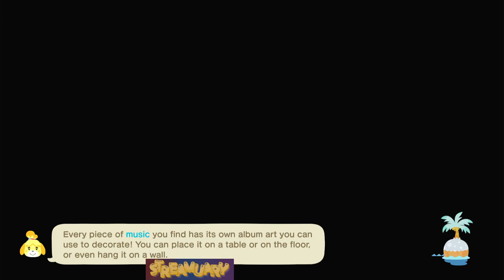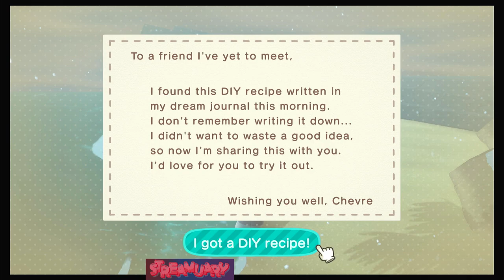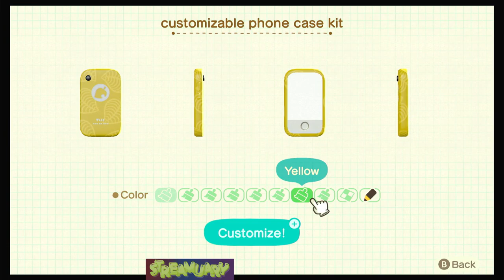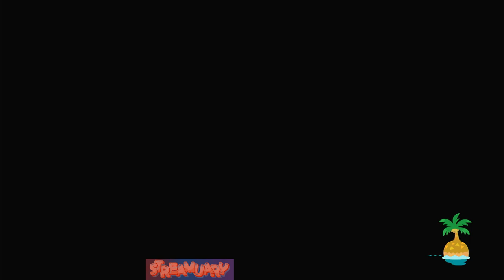Streamuary - 27 ACNH more dreaming!